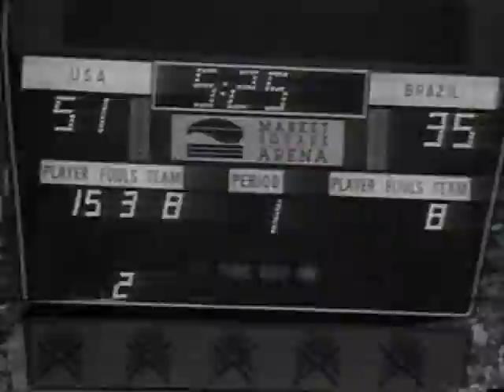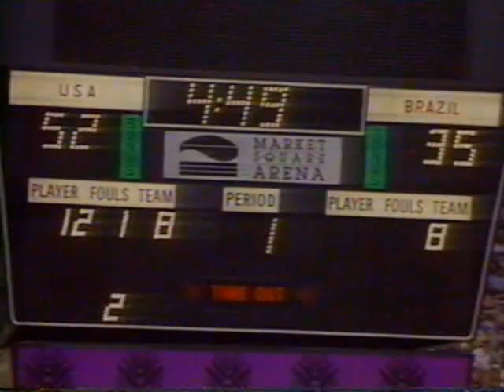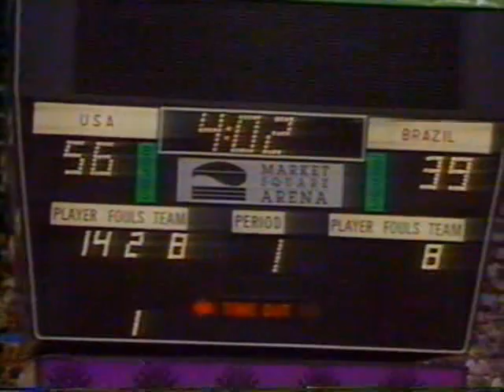Brasil x EUA - Basquete - Final do Pan 1987 - NA ÍNTEGRA - PARTE 04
DEIXE SEUS COMENTÁRIOS NA PARTE 01 !